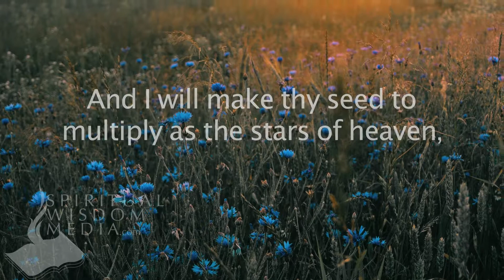Genesis 26:4 - And I will make thy seed to multiply as the stars of heaven - Bible Verses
Here's the text used:

26:4 And I will make thy seed to multiply as the stars of heaven, and will give unto thy seed all these countries;